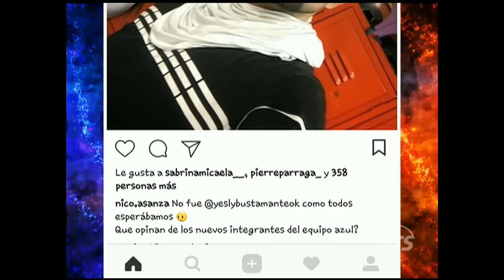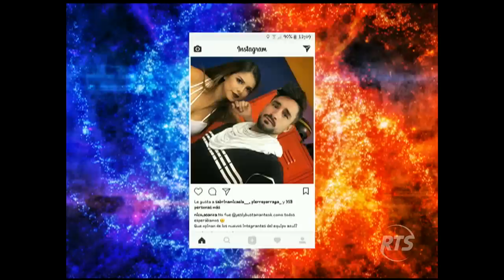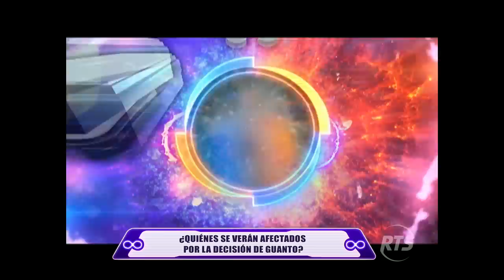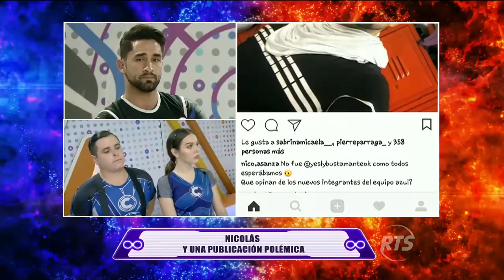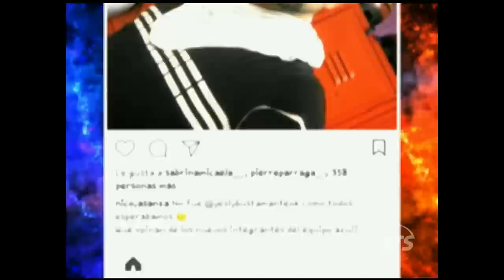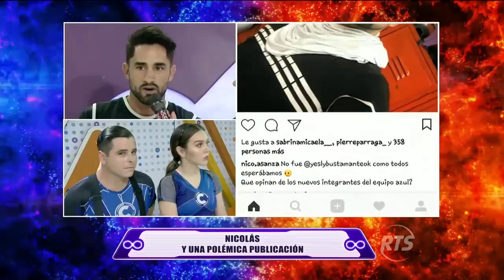Combate: Programa del 20 de Marzo de 2018